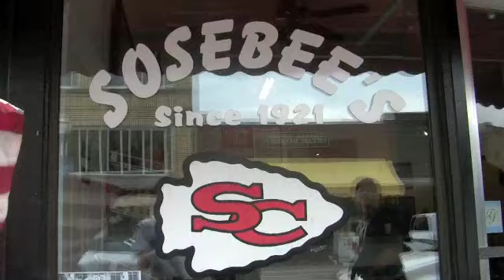Why Toccoa? Told by a Song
Why Toccoa? A Song. (Part of the Why Toccoa? Video Competition put on by Stephen County, Georgia)